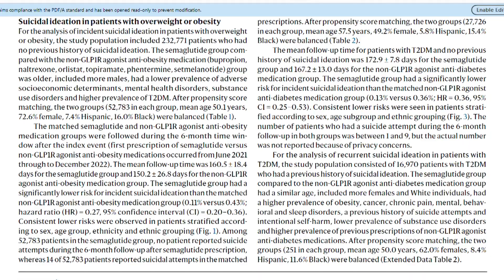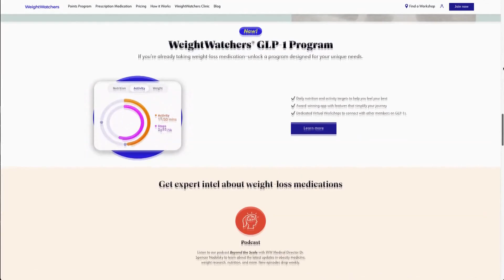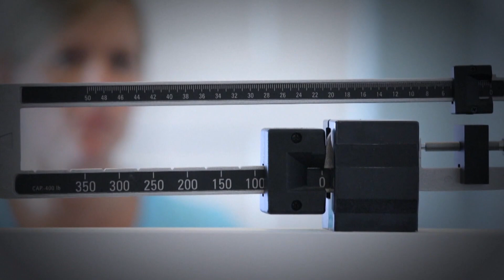The hidden dangers of prescription weight loss drugs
One of the biggest medical stories of 2023 was the surge in prescription medication for weight loss. Type 2 diabetes drugs were already being used off label for weight loss, but with the FDA's approval to use these medications to treat obesity, the demand skyrocketed.

Two big studies came out of Case Western Reserve University on the wildly popular weight loss drugs with glucagon-like peptide-1 (glp-1) receptor agonists.

The first found the drugs may reduce risk of colorectal cancer, in both people with diabetes and obesity.

The second, found semaglutide, that’s in Wegovy and Ozempic, had a significantly lower risk of suicidal thoughts compared to others.

Previously a Cleveland Clinic study found semaglutide, found in Wegovy and Ozemic, cut the risk of severe heart problems.

However, the FDA is looking into reports of adverse side effects that were self-reported. Some users claim some of these new drugs caused suicidal thoughts, hair loss and airway obstruction.